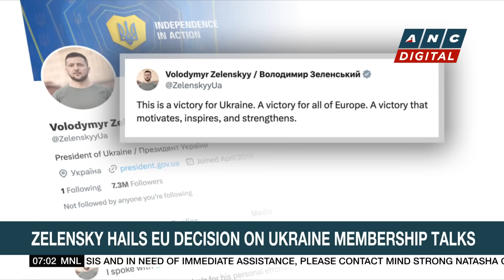PH Armed Forces: Nine Chinese ships spotted around Ayungin Shoal | ANC